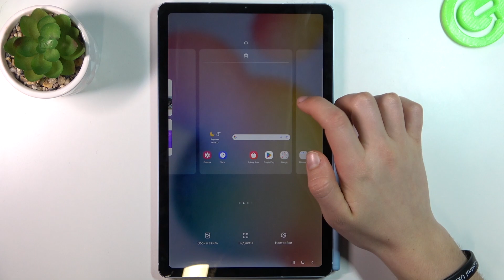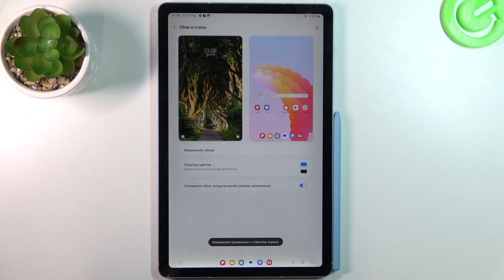Samsung Galaxy Tab S6 Lite | Как поменять обои на Samsung Galaxy Tab S6 Lite - Новая заставка экрана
Если вы хотите узнать больше интересной информации на тему Samsung Galaxy Tab S6 Lite, тогда мы советуем вам посетить наш сайт: hardreset.info/ru

Добро пожаловать на наш канал, в сегодняшнем ыидео мы покажем вам как изменить обои на смартфоне Samsung Galaxy Tab S6 Lite. Чтобы поменять обои на рабочем столе Samsung Galaxy Tab S6 Lite, вам нужно сначала выбрать фотографию, а потом посмотреть наше видео. В нём мы покажем как бесплатно заменить свои обом на Samsung Galaxy Tab S6 Lite. Обои в Samsung Galaxy Tab S6 Lite показывают картинку на рабочем столе Samsung Galaxy Tab S6 Lite.

Как поменять обои в Samsung Galaxy Tab S6 Lite? Как поставить другие обои на Samsung Galaxy Tab S6 Lite? Как установить новую заставку на Samsung Galaxy Tab S6 Lite? Как на рабочем столе Samsung Galaxy Tab S6 Lite выбрать другие обои?